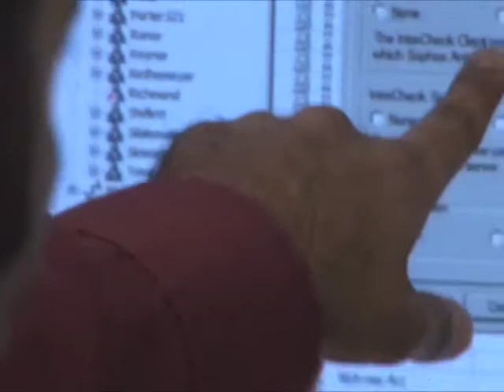ECPI Recruitment Video Open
Opening for a video for ECPI technical college produced by Synapse Video for college recruitment.